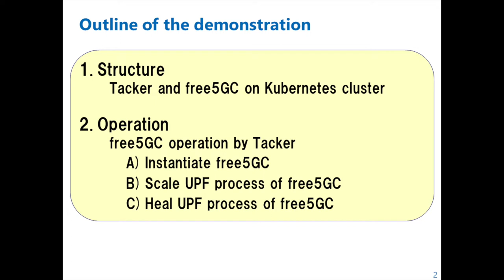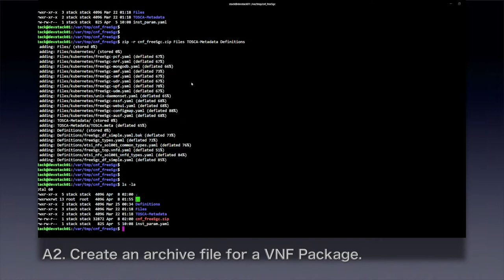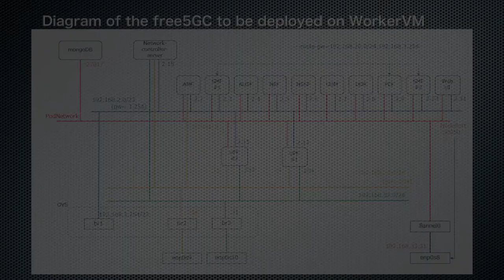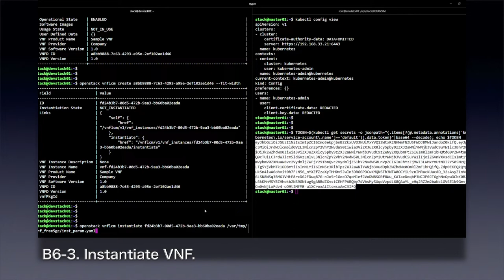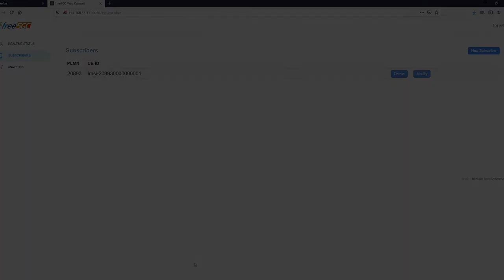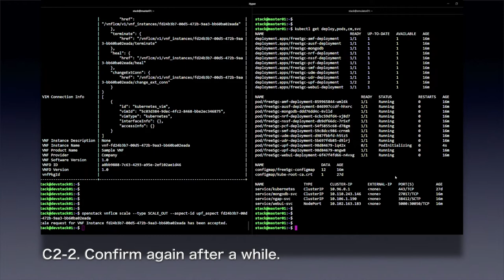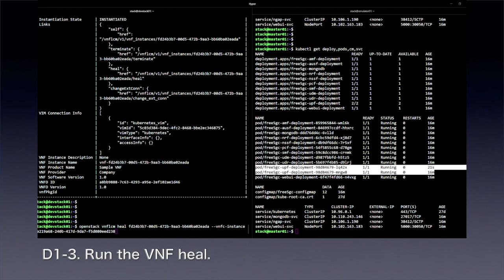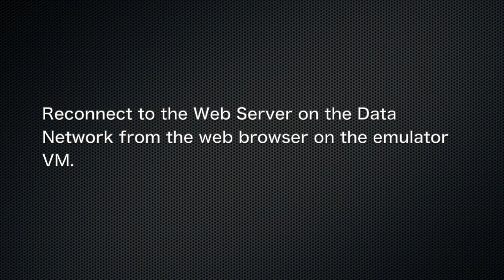OpenStack Tacker Demo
This video shows how Tacker (Wallby release) deploys free5GC as CNF (Cloud-native Network Function) via Kubernetes VIM (Virtualized Infrastructure Manager) and performs LCM (Life Cycle Management) operations.

Tacker is an official OpenStack project building a Generic VNF Manager (VNFM) to deploy and operate Network Services and Virtual Network Functions (VNFs) on an NFV infrastructure platform. It is based on ETSI MANO Architectural Framework and provides a functional stack to orchestrate Network Services end-to-end using VNFs.
Timestamps
0:00 Explanation of the demo
2:18 Preset
5:47 Instantiate free5GC
12:56 Scale UPF process of free5GC
15:11 Heal UPF process of free5GC